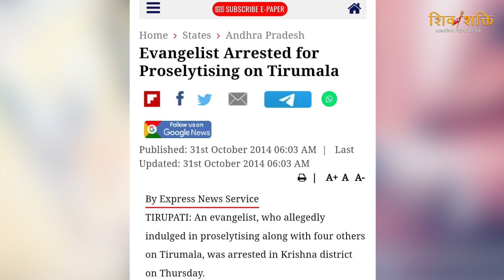Christian Prayers inside a Hindu Temple || Shivshakthi || Siri Chandrasekhar || Shiva Shakthi Hindi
IFSC: HDFC0009609

विवरण - अगस्त इकत्तीसवां 2015 मै शिव शक्ति को सारे सोशल मीडिया पर लांच किया गया था। सोशल मीडिया पर सार्वजनिक सभावों मै कई व्यक्ति और संघठन हमारे सनातन धर्म को देवी देवताओं को और हमारे ग्रंधों का वक्रीकारण करके उसका अपमान करना हमसे बर्दाश नहीं हो पाया। फिर हम धर्म केलिए और धर्म बचाना ही हमारे ज़िन्दगी का लक्ष मानकर शिव शक्ति को तीस लोग मिलकर स्थापना किये। और आज हम हज़ारों लोगों का एक बड़ा संघठन बनगए है। इस लक्ष्य के तहत, आध्यात्मिक शास्त्रों पर झूठा प्रचार करनेवाले "वेदों में यीशु, पुराणों में पैगंबर मुहम्मद, हिंदू ईसाई धर्म, त्रित्ववादी सिद्धांत की भगवद गीता",  जैसे रूढ़िवादी शास्त्रों का खंडन करते हुए, सभी धार्मिक शास्त्रों में निहित सत्य के बारे में लोगों को सूचित करने और लोगों को प्रेरित करने के लिए जनता की उपस्थिति में खुले मंचों का आयोजन करते है। हम आपको इस महान कार्य में शामिल होने और अपने सहायक योगदान की पेशकश करने के लिए ईमानदारी से आमंत्रित करते हैं।  धर्मो रक्षति रक्षित: -शिव शक्ति